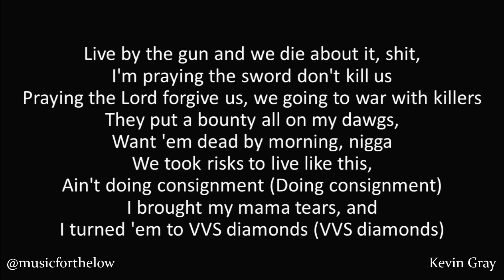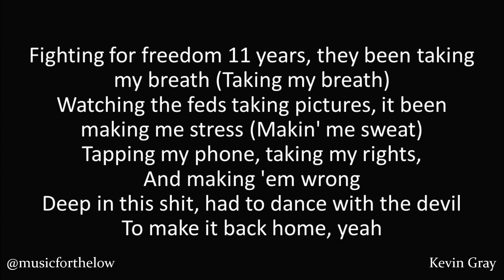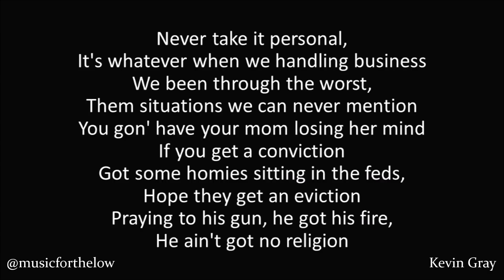DJ Khaled - Weather the Storm Ft. Lil Baby & Meek Mill (Lyrics)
DJ KHALED "WEATHER THE STORM" LYRICS

HOLY MOUNTAIN - WISH WISH - JEALOUS - JUST US - YOU STAY - CELEBRATE - HIGHER - WEATHER THE STORM - WONT TAKE MY SOUL - THANK YOU - HOLY GROUND - FREAK N YOU